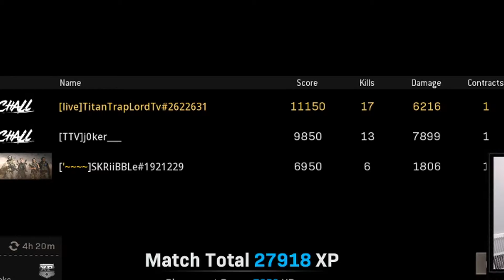Use the AUG if you want easy kills... HIGH KILL GAMEPLAY (Cold War Warzone)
Lobby stood no chance against this busted gun.